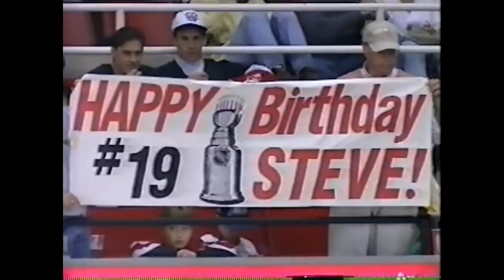1996 Playoffs: STL @ Det - Game 2 Highlights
St. Louis Blues @ Detroit Red Wings. 5/5/96

Game 2 - Western Conference Semi-Finals (Round 2)

Det Leads Series 1-0

NHL on Fox

Commentators - Sam Rosen & Joe Micheletti

1st Period (0:00 - 6:05)

0:00 - Casey save on Fedorov
0:09 - Osgood save on Corson
0:17 - Steve Yzerman Goal (1-0 Det)
0:48 - Russian Five dominant shift
1:33 - Vladimir Konstantinov Goal (2-0 Det)
2:14 - Casey save on Kozlov
2:21 - Casey save on Larionov
2:40 - Nicklas Lidstrom Goal (3-0 Det)
3:10 - Osgood save on Matteau
3:19 - Osgood save on Hull
3:28 - Darren McCarty Goal (4-0 Det)
4:06 - Noonan hit on Konstantinov
4:16 - Osgood save on Sutton
4:27 - Shayne Corson Goal (4-1 Det)
4:52 - Martin Lapointe Goal (5-1 Det)
5:37 - Konstantinov hits Corson, knocks out the glass

2nd Period (6:06 - 8:03)

6:05 - They were 4 days early with this sign
6:25 - Lapointe-Rouse hit Zezel
6:30 - Lapointe hits Zezel again
6:50 - Peter Zezel Goal (5-2 Det)
7:07 - Gretzky & Hull benched
7:25 - Casey trips McCarty
7:29 - Wings hit the post
7:36 - Casey save on Konstantinov
7:50 - Casey save on Larionov

3rd Period (8:04 - 12:54)

8:05 - Osgood save on Gretzky
9:13 - Nicklas Lidstrom Goal (6-2 Det)
9:39 - Casey save on Lapointe
9:59 - Adam Creighton Goal (6-3 Det)
10:33 - Leach punches Taylor
10:43 - Casey slashing Ciccarelli
10:58 - Osgood save on Creighton
11:10 - Steve Yzerman Goal (7-3 Det)
11:21 - Rough stuff
12:35 - Marc Bergevin Goal (8-3 Det)

8-3 Final

Scoring Summary

1st P

3:40 - Det - Yzerman (3) - Errey (1)
4:45 - Det - Konstantinov (2) - Larionov (4), Fedorov (8)
7:02 - Det - Lidstrom (1) - Yzerman (6)
11:41 - Det - McCarty (2) - Yzerman (7), Errey (2)
13:37 - STL - Corson (7) - Gretzky (11), Pronger (4) - PP
15:40 - Det - Lapointe (1) - Draper (2)

2nd P

2:48 - STL - Zezel (3) - Anderson (3), Courtnall (3)

3rd P

6:19 - Det - Lidstrom (2) - Coffey (6), Yzerman (8) - PP
8:03 - STL -  Creighton (1) - Kravchuk (3)
17:56 - Det - Yzerman (4) - Errey (3), Fetisov (2) - PP
19:35 - Det - Bergevin (1) - Taylor (3) - PP

SOG - STL - Det
1st - 6 - 11
2nd - 8 - 7
3rd - 7 - 13

Powerplays
STL - 1/6
Det - 3/13